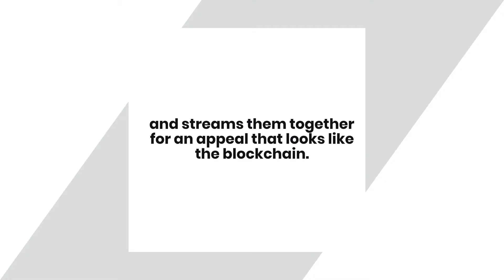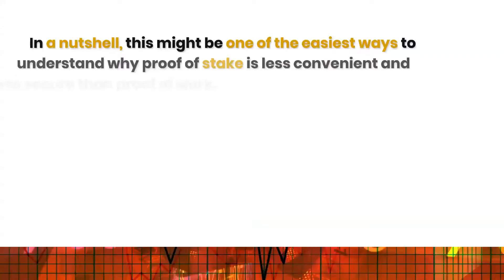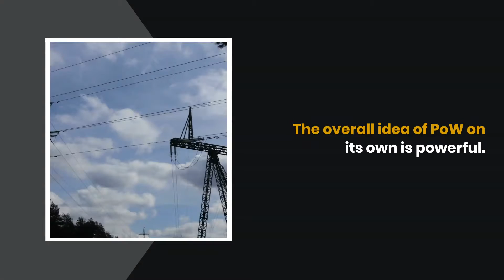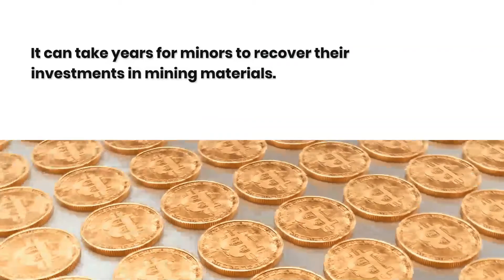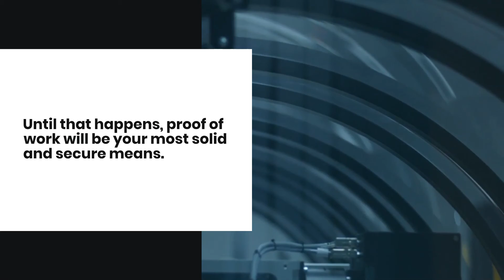Proof of Stake: Why It's Less Secure Than Proof of Work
Why Proof of Stake Is Less Secure Than Proof of Work

The main difference is that the proof of stake is typically distributed records or ledgers that remove the proof of work element.

When one subtracts the proof of work, it removes the most objective physical proof source—making the proof of stake more subjective.

Always remember that the proof of work is the actual physical and tangible record.

The thing about proof of stake systems is that they have become a lot more scalable.

The more scalable they have become, the more it removes the physical work base’s steady and computational measure.

When it comes to distributing the ledgers, it is based more on mimicking the blockchain and its functionality more than the blockchain setup.

The energy expended to show some proof comes in batches of data and streams them together for an appeal that looks like the blockchain.

However, all serve to show a particular element of authority in the blockchain design realm.

It does not provide purposes like decreasing or increasing the concrete objectivity when it comes to distributed ledgers.

The overarching problem experienced with proof of stake is that when the blockchain has splits or forks (which are typically due to disagreements that happen with a community base), it ends up causing the proof of work miners to have to decide where they’re mining power goes.

Instead of having all the mining power go to one focused blockchain, they will be in the turmoil of determining how they will split their mining power, whether it be on the original blockchain or the one that has just been formed.

In a nutshell, this might be one of the easiest ways to understand why proof of stake is less convenient and less secure than proof of work.

Well, over and over again, it has proved itself to be the most dynamic and efficient way of generating the much-needed blockchain security.

Proof of work requires a precise and known amount of energy to figure out the cryptographic puzzle pieces and provides no alternatives to the measures.

Proof of work is data-laden, and it is difficult, time-consuming, and costly to produce.

On the miners’ end, it has various levels of difficulty in them verifying and satisfying requirements for solving the “puzzle.” There tends to be a bunch of trial and error when producing these pieces of data.

Which, at first, can have a low profitability measure. However, once valid data is made, the profitability increases.

A false assumption about proof of work is that it can’t be efficient.

The overall idea of PoW on its own is powerful.

In the blockchain world, there is a terminology called fault tolerance, which is the number of nodes that happen to be distributed in the network.

An essential foundational security design to bring more security to the blockchain is called full replication of the database.

Censorship resistance is the way of the people in this day and age. It is also the central and most favourable aspect of Bitcoin.

People love knowing that no third party, corporation, or government has the control to know where their transactions are going and how their finances are stored.

When it comes to the PoS community, there is no innovation involved or any kind of breakthrough computer science.

Actually, if you compare the central banking system with PoS, there are really not too many differences.

There is plenty of proof of stake projects that are on purpose, designed with high complexity mathematical structures and algorithms.

The main motivation behind such complex mathematical structures is to basically cover up the lack of security that is found in their systems.

The truth about staking in PoS is that they’re really actually not such a thing as staking.

So why do we acknowledge staking?

Well, the true and false of it is that the miners are the ones that do the real staking business.

It can take years for minors to recover their investments in mining materials.

In reality, proof of stake is simply just distributed in larger networks.

Blockchains can be distinguished by their complexity, expensive machines in manpower to do the mind-blowing and complex computing that marks the proof of work side of things.

The importance of voting shenanigans again that this is just another way that proof of stake tries to be on the same level as blockchains.

So just for a simple recap, we can see that proof of stake is a lot less secure and stable than proof of work.

At the moment, the only way that the proof of stake could become more secure is if proof of work blockchains had a mixture of objective and subjective systems.

What could happen is that combo could be weaved into the distributed ledgers of the proof of stake systems.

Which in turn, would provide higher levels of security.

Until that happens, proof of work will be your most solid and secure means.